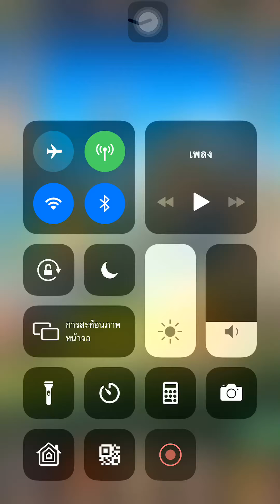Hyper heroes devil tower floor 703-716 by แรงตามตังค์